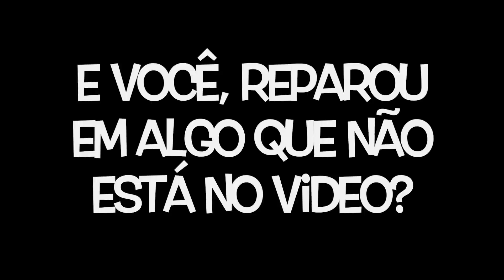10 MOMENTOS NA LIVE RBD SER O PARECER QUE PROVAVELMENTE VOCÊ NÃO REPAROU.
Neste video trazemos momentos ou instantes da Live RBD - SER O PARECER que provavelmente passou batido quando você assistiu, afinal foi dificil reparar nos detalhes quando os quatro ( Anahí, Maite, Christian e Christopher ) começaram a cantar e mostrar os belíssimos arranjos que prepararam para nós.

Aqui trazemos algumas curiosidades, você reparou em alguma destas? Tem outras que não estão aqui? Deixe nós comentários para a parte 2.

Ajude ao fã clube de REBELDE & RBD manter seus trabalhos, doe qualquer quantia pelo pix chave: